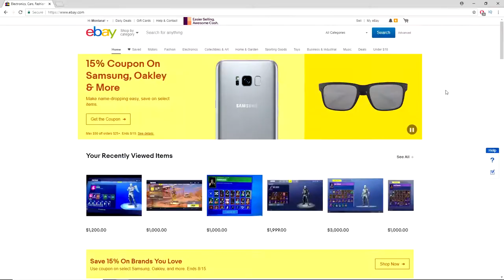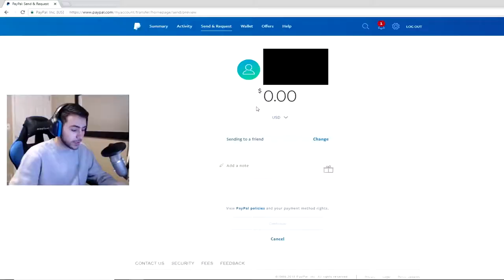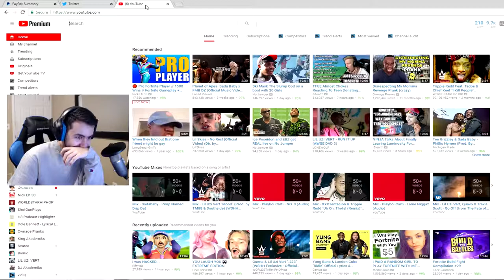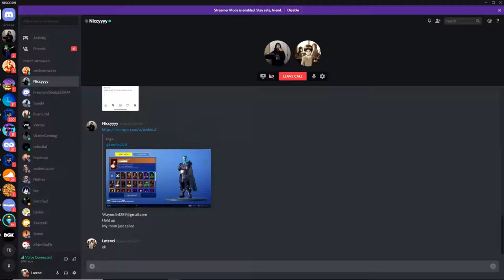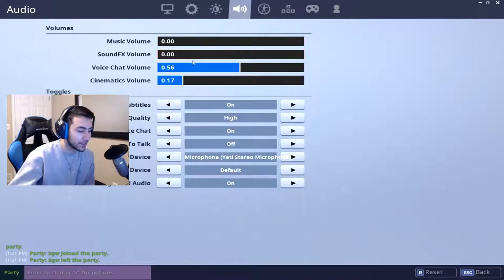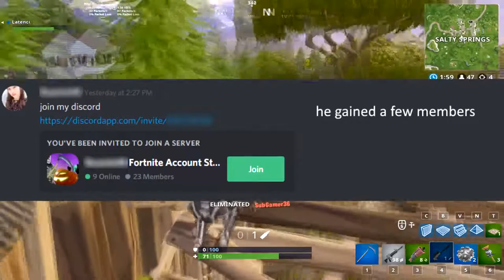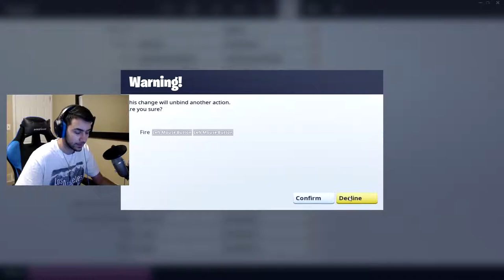So he tried buying a Rare Fortnite account off Ebay for $6000